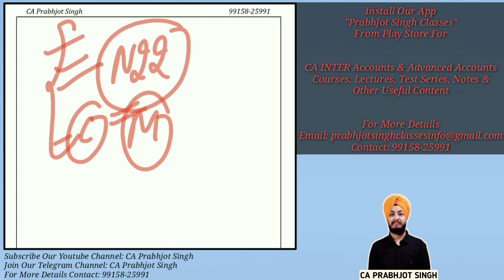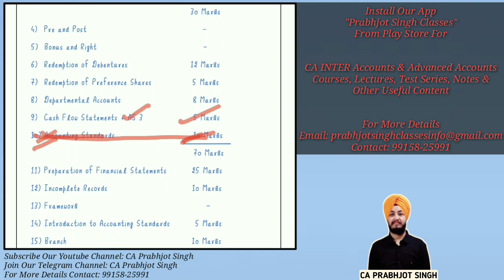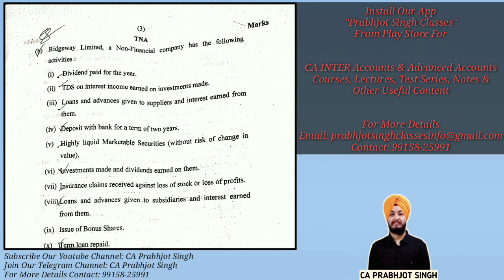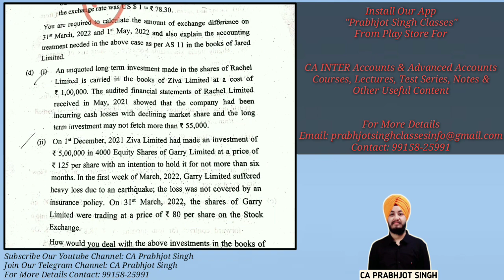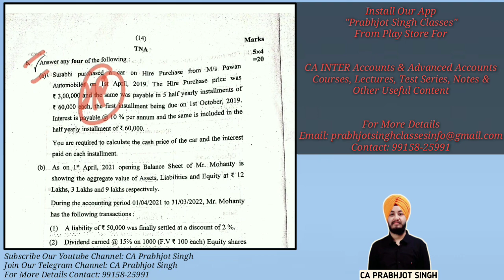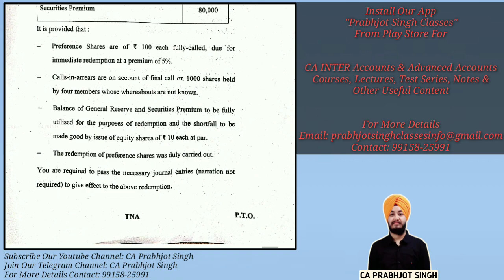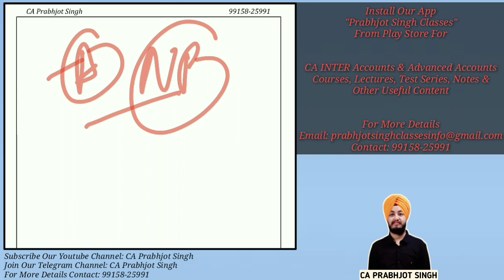CA INTER Nov 2022 Accounts Paper Review & Chapterwise Coverage of Marks in Accounts Paper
For CA INTER Accounts & Advanced Accounts
Courses, Lectures, Important Question Banks,
Test Series, Notes & Other Useful Content
Install Our App "Prabhjot Singh Classes"